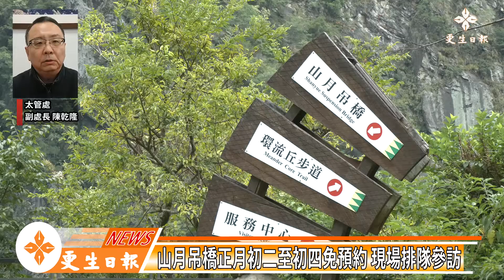山月吊橋春節免預約 現場排隊參訪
太魯閣國家公園山月吊橋參訪配合110年農曆春節期間臺8線中橫公路交通管制，避免遊客因必須轉乘遊園車造成行程掌握之困擾，暨提升吊橋參訪遊客量，將於110年2月13至15日（農曆正月初二至初四）免預約排隊入場。

山月吊橋自109年8月12日開始啟用營運，為提供高品質服務體驗，採預約入場制並提供定時定點解說服務，後續並開放報到餘額供現場排隊候補，整體服務品質持續提升。至109年12月20日累計預約參觀人數已達88,516人次。

太管處副處長陳乾隆表示，每年春節連續假期，中橫公路太魯閣口至天祥間路段均會實施交通管制，管制期間自小客車不得進入且遊覽車採總量管制放行，太管處每年亦配合交通管制辦理遊園專車，讓入園民眾能有便捷的免費大眾運輸可以搭乘。

因考量遊園專車是以固定路線方式行駛，景點間的接駁會有轉車、候車等額外交通時間，為避免預約民眾受影響無法準時到場，春節遊園專車運行期間除配合調整山月吊橋，開放時間延長為7點40至16點30，並暫停預約改為全部現場排隊入場參訪，每梯次仍維持250人，讓所有來布洛灣的遊客都有機會能參觀山月吊橋。

農曆春節假期遊客眾多，山月吊橋位於燕子口最狹窄的峽谷出口處容易有強陣風，太管處呼籲遊客參觀吊橋時請依照現場工作人員引導與指示，隨時注意身上物品，並請不要在橋上撐傘，確保有一個愉快、豐富的旅程。